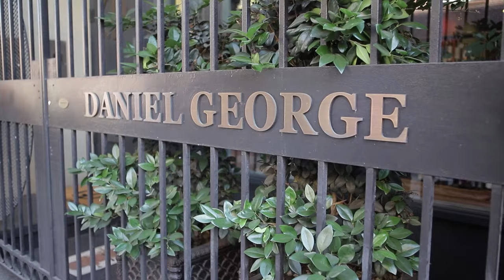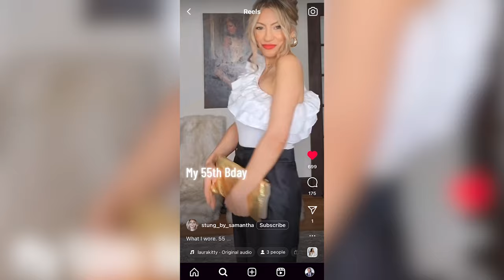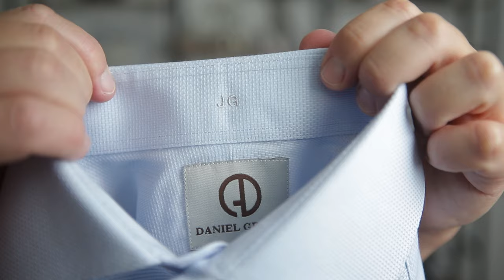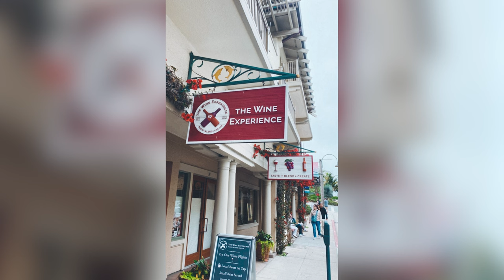My Road Trip to Daniel George Custom Clothing | The Travel Vlog That *ALMOST* Didn't Happen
This "travel vlog" almost didn't happen, and I explain why in the video. because they're awesome!